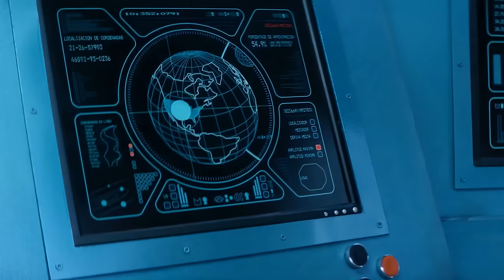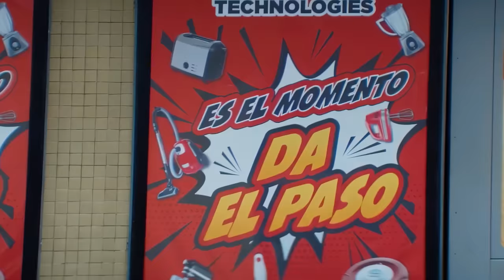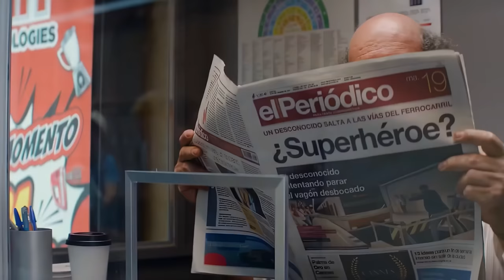If Superman Had Landed In Spain Instead Of The USA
In an uninspiring office, a boy from the planet Chitón ends up working as an accountant after boarding a meteorite and crashing down to Catalonia.

superlopez 2018

Cast
Dani Rovira: Superlópez
Alexandra Jiménez: Luisa Lanas
Maribel Verdú: Agatha
Pedro Casablanc: Padre de López en la Tierra
Gonzalo de Castro: Jan
Mireia Portas: Madre biológica de López
Julián López: Jaime
Gracia Olayo: Madre de López en la Tierra
Ferran Rañé: Almirante Skorba
César Riola: Mudancero
Nao Albet: Ingeniero Inglés
David Fernández Ortiz: Ingeniero Español

Director: Javier Ruiz Caldera